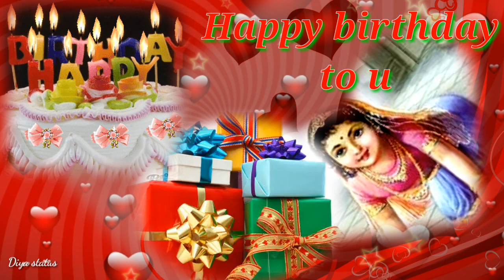Radha Ashtami whatsapp status video//Radha Ashtami birthday song.Radha Ashtami status